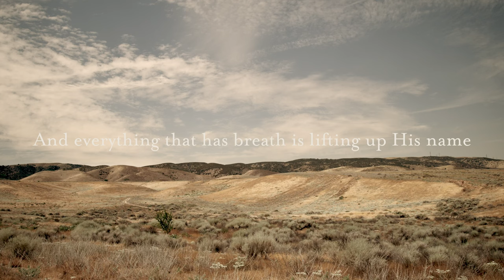Resurrection Day (Lyric Video) - Josh Baldwin, Bethel Music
The official lyric video for "Resurrection Day" by Josh Baldwin.